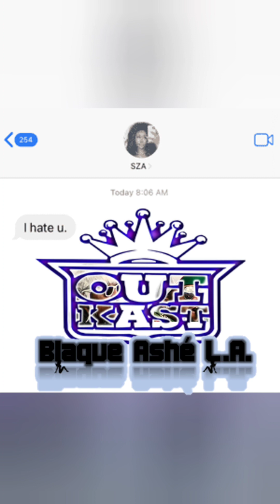SZA Outkast - IHATEU | SZATLiens //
SZA Outkast - IHATEU
SZATLiens

BlaqueAsheLA BALA The Best Music Playlists for Nightclubs
SZA Music
Outkast Music